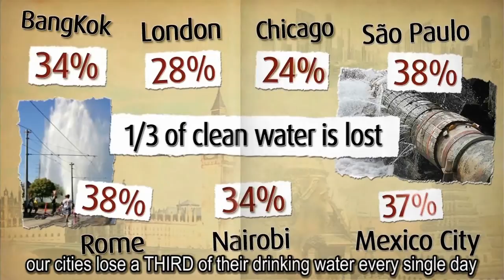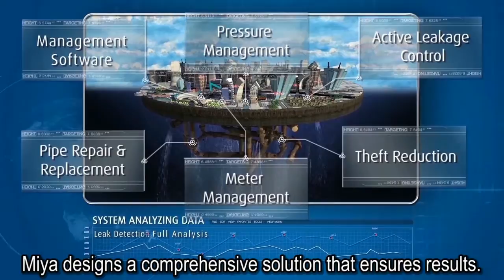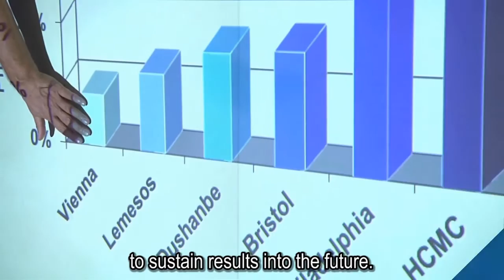The Magnificent Fresh Water Mystery - a shortened version!